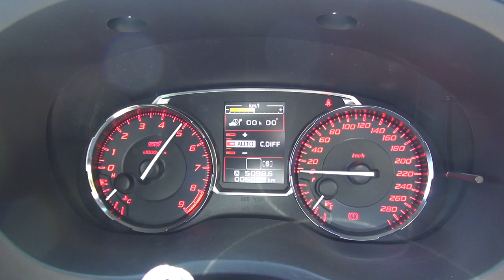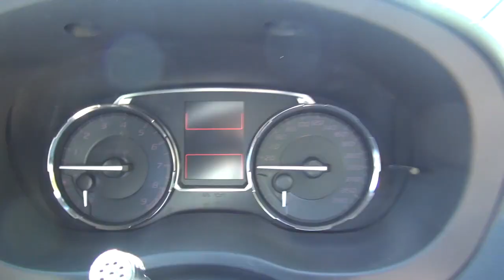【音量注意】新型スバルWRX STI（VAB）エンジン音・からふかし音・クラクション音 SUBARU WRX STI engine sound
先日購入したスバルWRX STI（VAB）のエンジン音などを収録しました。
直噴ではない最後の（？）水平対向ターボエンジンの音はやはりすばらしいです。
ただ、クラクションの音はもう少し高級感があってもよかったかなと思います。